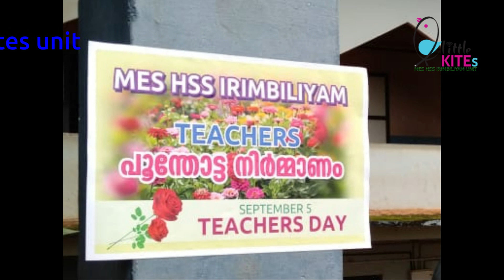Teachers day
mes hss irimbiliyam
എംഇഎസ് ഹയർ സെക്കൻഡറി സ്കൂളിലെ അധ്യാപക ദിനാചരണത്തിന്റെ  ഭാഗമായി അധ്യാപകർ തയ്യാറാക്കിയ പൂന്തോട്ടം

ലിറ്റിൽ കൈറ്റ്സ് ഐ ടി ക്ലബ്
റിപ്പോർട്ട് ചെയ്ത എഡിറ്റ് ചെയ്ത വീഡിയോ